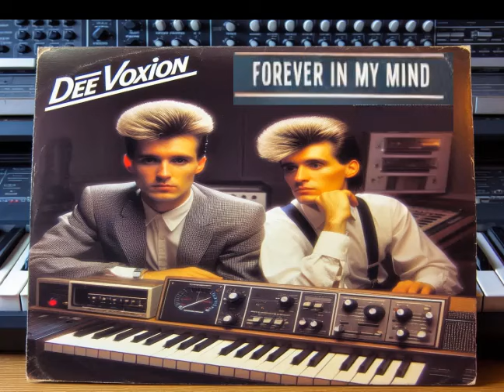Dee Voxion - Forever in my mind (Radio Edit) Italo Disco / Synth Pop 2024 in 1984 - 1985 sound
2024)  Italo Disco  in 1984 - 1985 sound
Sonik Proiect:  Fantasyname and  Title  Idea.  From Udio´s piece  created song  Puzzle  Construction.
ChatGPT 3,5:  Text Creation
Udio Beta: Song Creation
Copilot: Album Cover Creation